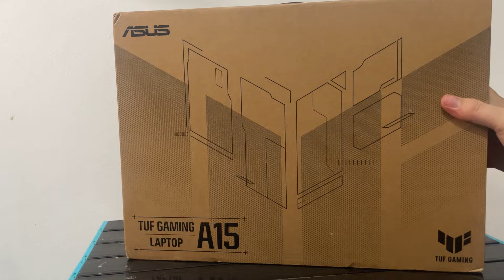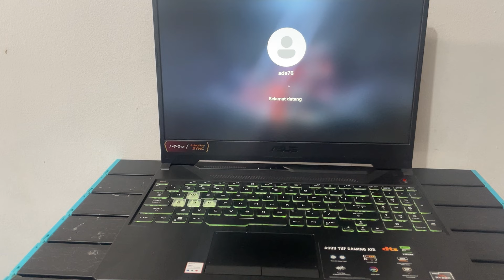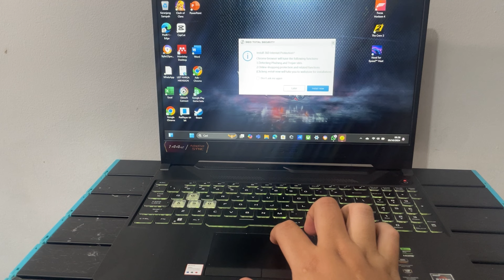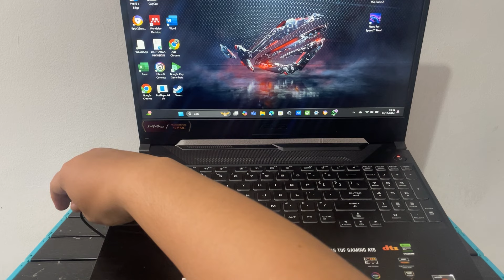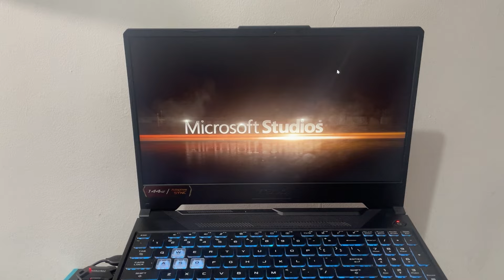Asus tuf gaming Rtx 3050 - laptop gaming harga paling terjangkau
29 okt 2024